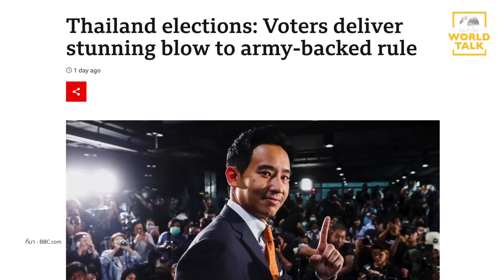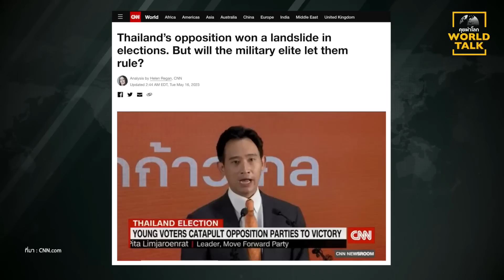BBC(onspiracy) เมื่อสื่อตะวันตกสมคบคิดจู่โจมไทย : [คุยผ่าโลก worldtalk]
เหตุใด? สื่อตะวันตกหลายหัว ต่างก็มักนำเสนอข่าว พาดหัวข่าวในลักษณะด้อยค่า ดิสเครดิต การบ้านการเมืองไทยรวมทั้งผู้นำที่ไม่พูดภาษาอังกฤษ อยู่ตลอดเวลา?

:  วารินททร์ สัจเดจ